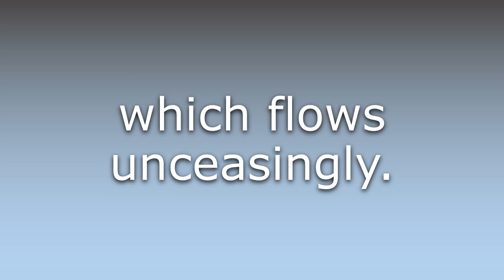What does Everflowing mean?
What does Everflowing mean in English? Learn the meaning of the word Everflowing! How to Pronounce Everflowing. Expand your vocabulary, learn words.